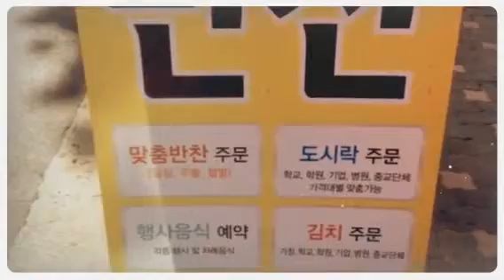반찬가게 부부창업 진이찬방 창1동점 (Created